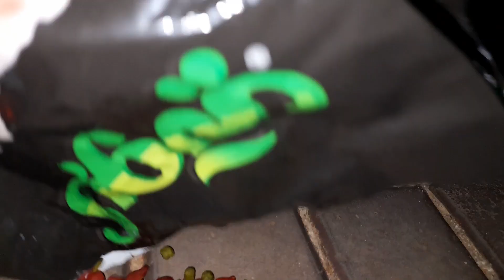I went to the park to feed the Cats | JunPetsWorld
Cats in the park